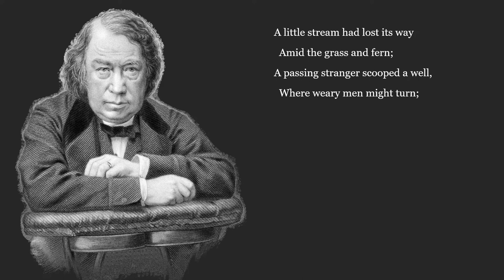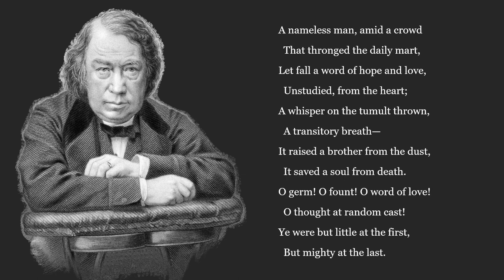Ye were but little at the first, but mighty at the last - Charles Mackay (Life Poetry)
A Deed and a Word by Charles Mackay.

A LITTLE stream had lost its way
  Amid the grass and fern;
A passing stranger scooped a well,
  Where weary men might turn;
He walled it in and hung with care
  A ladle at the brink;
He thought not of the deed he did,
  But judged that all might drink.
He passed again, and lo! the well,
  By summer never dried,
Had cooled ten thousand parching tongues,
  And saved a life beside.

A nameless man, amid a crowd
  That thronged the daily mart,
Let fall a word of hope and love,
  Unstudied, from the heart;
A whisper on the tumult thrown,
  A transitory breath—
It raised a brother from the dust,
  It saved a soul from death.
O germ! O fount! O word of love!
  O thought at random cast!
Ye were but little at the first,
  But mighty at the last.